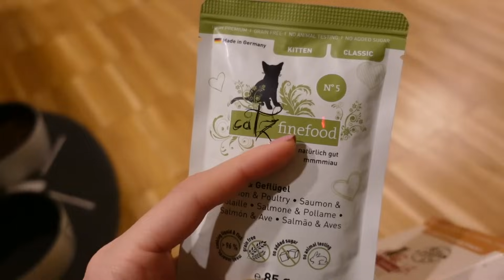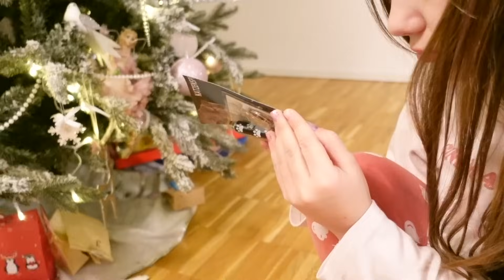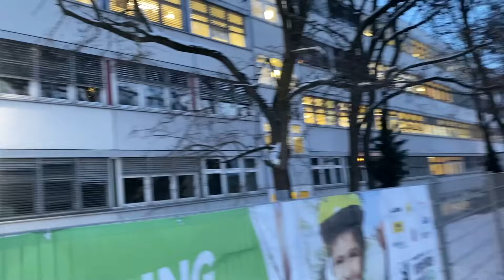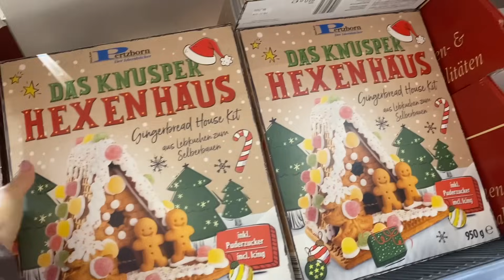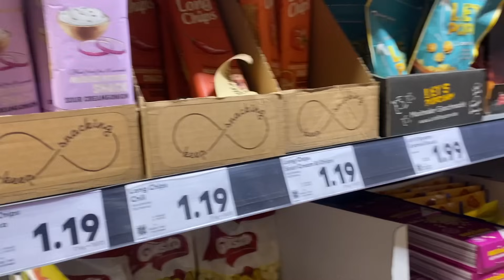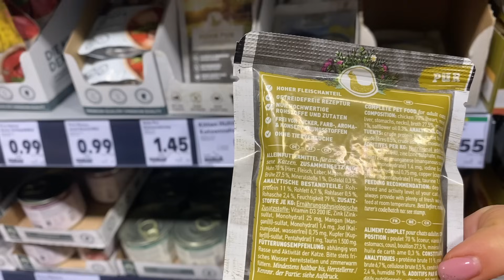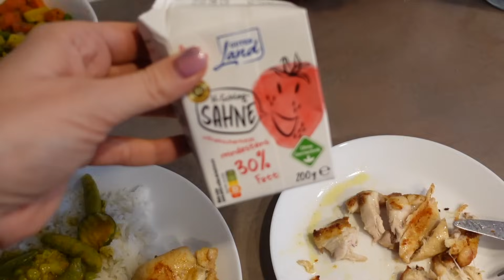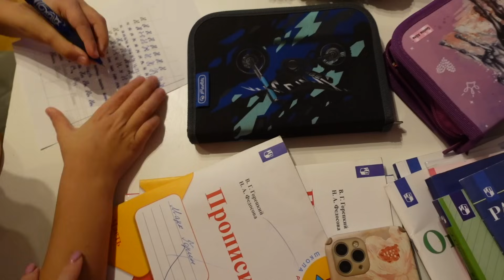1 ДЕКАБРЯ. КОТЁНОК И ЁЛКА. ОТКРЫВАЕМ АДВЕНТЫ. САНКИ. О ПИТАНИИ И СПОРТЕ. ЖДУ ВАШИ ВОПРОСЫ :) ВЛОГ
МОЙ ИНСТАГРАМ -  annagorinaa